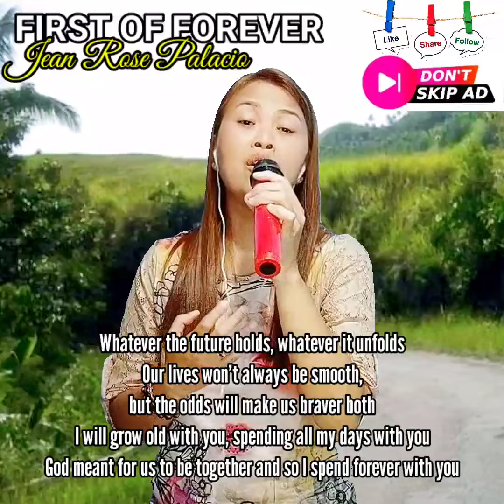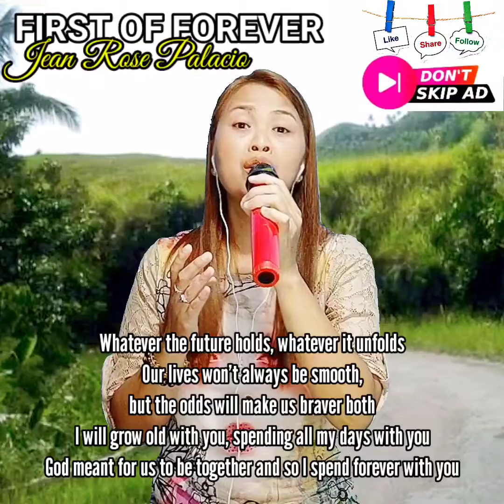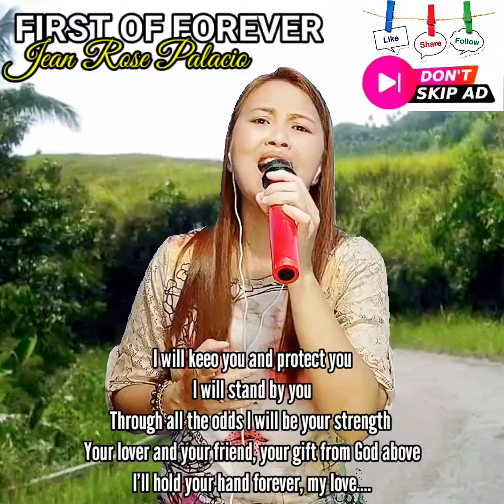First of Forever (my original song)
FIRST OF FOREVER
(Jean Rose Palacio)

Isa na naman pong komposisyon ko.

This is a wedding I originally wrote this for a colleague, but I didn't think I'd be singing this song for the first time publicly on my brother's wedding itself. which is today.

God indeed has a way of turning things around for HIS glory.